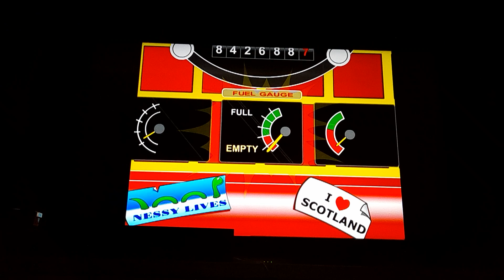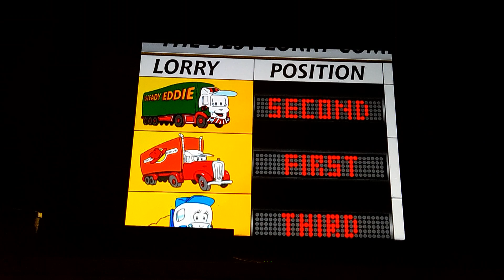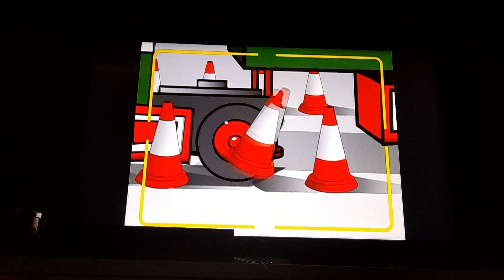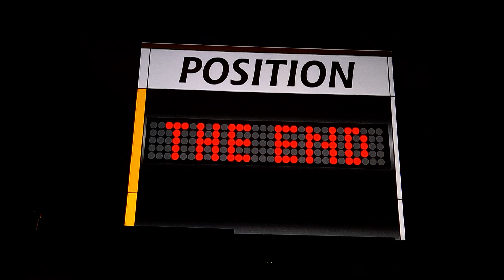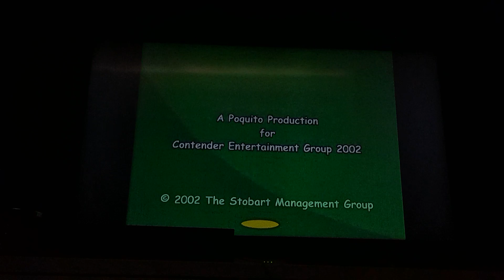Steady Eddie: The Best Lorry In Town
Steady Eddie Season 1 Episode 6: The Best Lorry In Town

It’s the day of the annual “Best Lorry Competition” and both Eddie and Oliver are determined to win. A boasting Oliver wins the first round by cheating. In the second round Oliver again gets in the way of Eddie, who will win the competition?